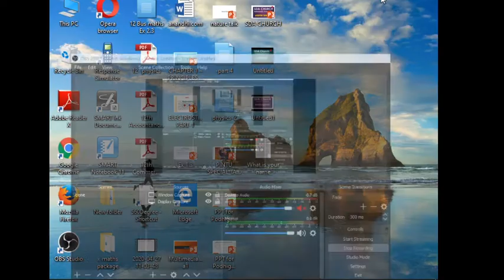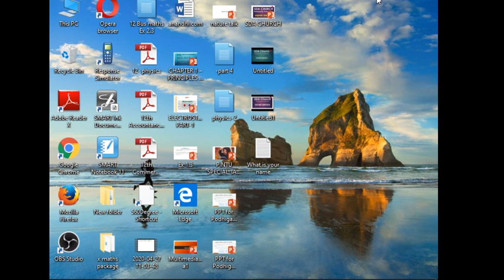9 th maths Ex 3 1 part 2